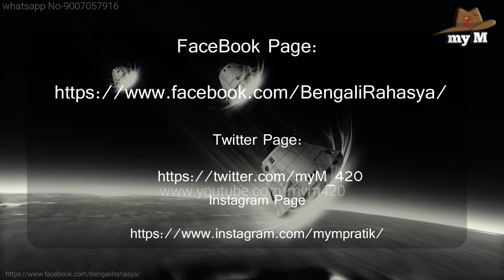চাঁদের বুকে আছড়ে পড়ল চন্দ্রযান 2।ইসরোর স্বপ্ন কি ব্যর্থ হয়ে গেল?।Chandrayan 2 latest news Isro-my M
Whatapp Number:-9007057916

mym Chandrayan_2 _latest_news_isro-my_M,ইসরোর_বিজ্ঞানীরা_কি_বলছেন।